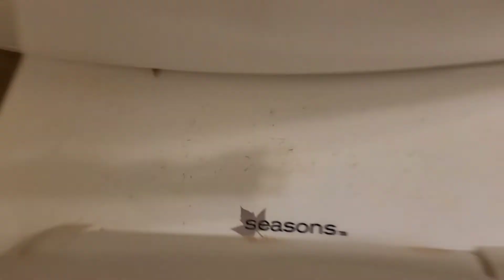[BT] Cursed AF 2010 Seasons Anchor Point Front Flusher Toilet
(8/24/2021)
For some reason, I can't stop finding VTRT's favorite brand!

Unlike the garbage pile I found a few weeks ago, this one is a bit better. It still not that good and has a rather bad flush and also has a cursed trapway passages, as well as a Backwards Fake Kohler handle. By some miracle, it took 25 ft no problem, which I have a hard time believing.

25 FT Test:
Flushes: 1
Test Rating: WTF PASS/10

Toilet Rating: 4/10
Grade Rating: D

STF’s Rating Scale:
∞+: Infinitely Beyond Epimazing!!!
A++: Epimazing
A+: Amazing
A: Awesome
A-: Great
B+: Good
B: Semi/Minimally Good
B-: Okay
C+: Above Average
C: Average
C-: Below Average
D+: Mediocre
D: Bad
D-: Junky-ish
F+: Pure Junk
F: Garbage
F-: Hot Garbage and Useless
F--: Beyond Hot Garbage and Beyond Useless
-∞: Infinitely Beyond Hot Garbage and Beyond Useless